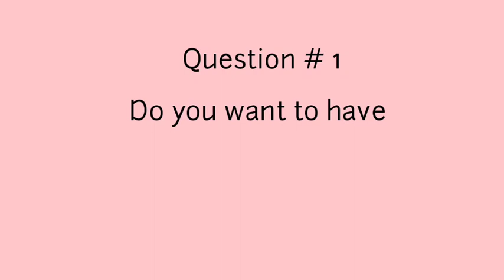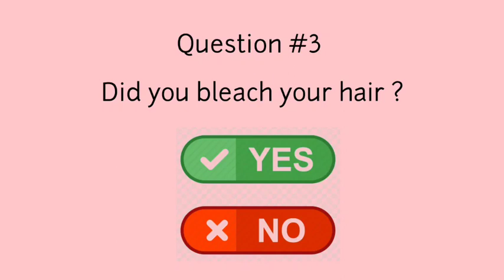WHICH ONE IS BETTER ? REBOND OR BRAZILLIAN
Hair Rebonding - is a treatment for straightening specially if your hair is wavy and curly

BRAZILLIAN blow out - is a treatment for a chemically treated hair ,it's bring back life and  give more healthier and shinny hair .